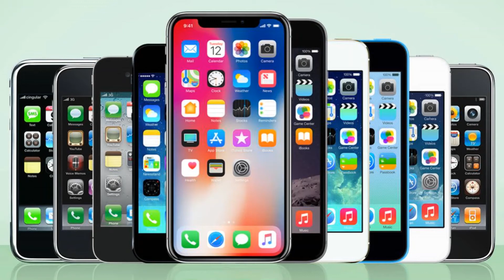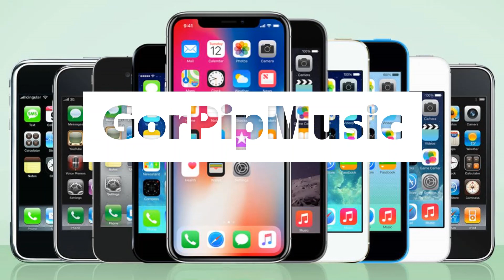iPhone Ringtone Trap Remix (Trap City)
(Jaydon Lewis)